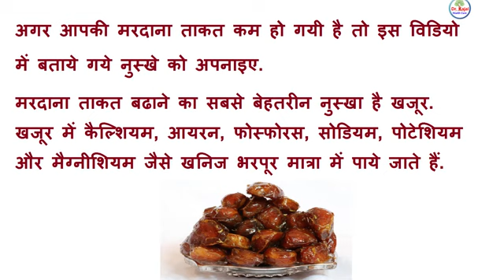घोड़े जैसी सम्भोग शक्ति पाने का जबरदस्त नुस्खा | 7 dino mein payein jabardast sambhog shakti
key: Health Tips, Telugu Health tips,Hair Tips,Telugu Hair Tips,Good Health Tips,Health Care Tips,Tips For Good Health,Best Health Tips,Telugu Beauty Tips,Beauty Tips In telugu,Health Tips,Health Tips In Telugu,health, fitness, health and fitness,Weight Loss Food,Beauty Tips,Tips For Glowin Skin